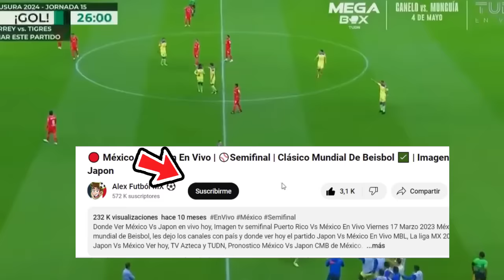🔴 America Vs Pachuca EN VIVO |⚽Concachampions Semis | Fox Sports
Ver,ver America Vs Pachuca En Vivo hoy, el martes 13 de febrero. Donde ver America Vs Pachuca Concachampions cuartos de final 2022, en que canal ver, hora, día, en vivo les dejo los canales con país y donde ver hoy el partido America Vs Pachuca, en vivo Concachampions, America Vs Pachuca, previas al partido, America Vs Pachuca, en vivo, fox sports America Vs Pachuca, Cuando Juega America Vs Pachuca